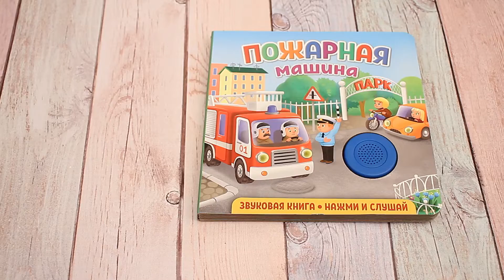Звуковая книга «Пожарная машина»